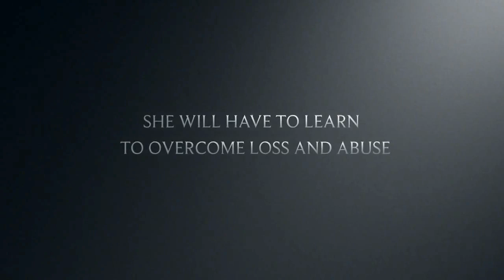Amazin' Grace Official Trailer (2014) HD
Amazin' Grace Official Trailer directed by and starring Larry Jack Dotson with Rheagan Wallace, Donny Boaz.

A little girl with an abusive mother clings to her father for support until tragedy occurs. The girl, now a young woman, tries to break free from the bonds of her mother and learn to love again, only to find more heartache waiting for her.

Release Date: 2014
Director: Larry Jack Dotson
Cast: Rheagan Wallace, Donny Boaz, Larry Jack Dotson
Genre: Drama
Country: USA

All the latest Movie Trailers, Movie Reviews, Celebrity Interviews, Movie and Entertainment News and much more!

"Amazin' Grace" "Amazin' Grace Official" "Amazin' Grace Official Trailer" "Amazin' Grace 2014" "Amazin' Grace HD" "Larry Jack Dotson" "Rheagan Wallace" "Donny Boaz""abusive mother clings" "tragedy" "girl" "young woman" "Drama"